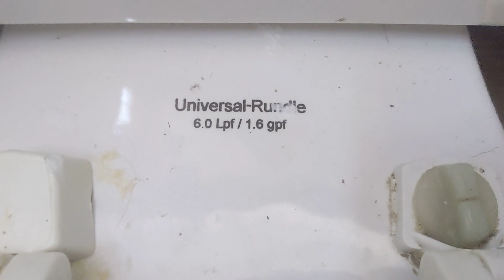Revisit of the 1996 Universal Rundle Atlas toilet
The tank needs to be restored